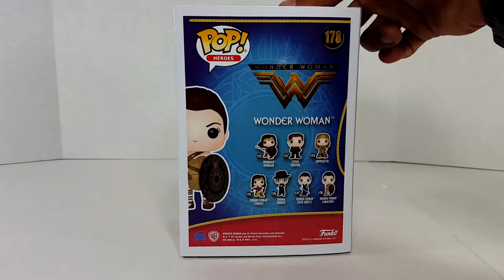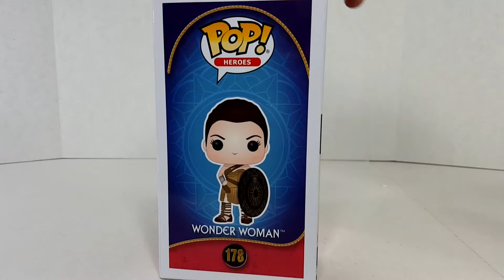Wonder Woman Hot Topic Exclusive Funko Pop (DC's Wonder Woman the movie)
Join me (Ro) as I unbox a Hot Topic Exclusive Wonder Woman Funko Pop. My Wonder Woman Collection is growing rapidly! I'm excited to see a different costume in pop form!